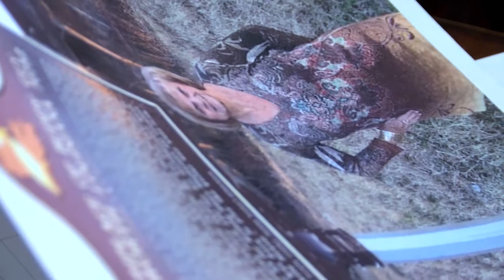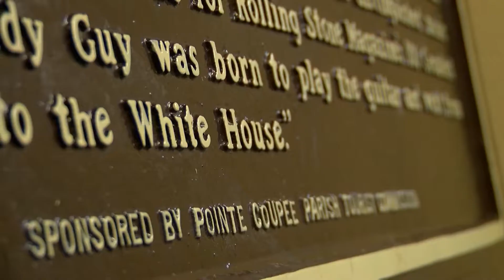Buddy Guy Sign Found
Buddy Guy sign was found in Pride, Lousiana